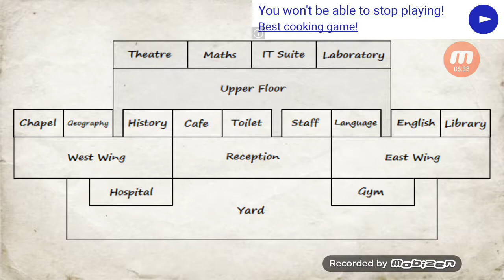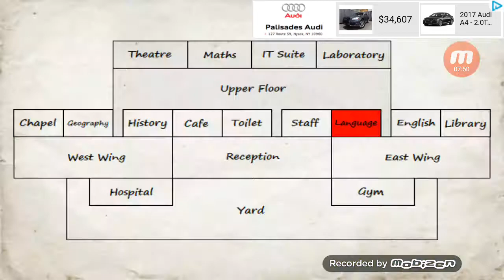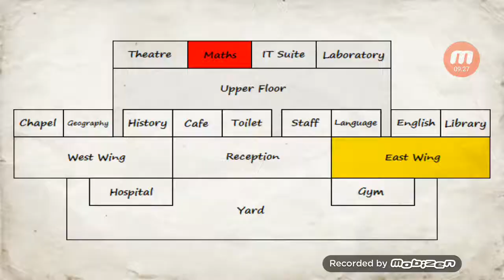HardTime + School Days EP 3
HardTime
Actors Blue Hulk

School Days
Actors Tupac Shakur

Running Time 10:33